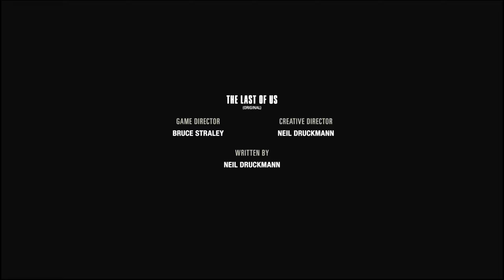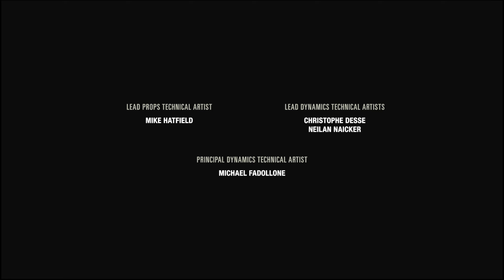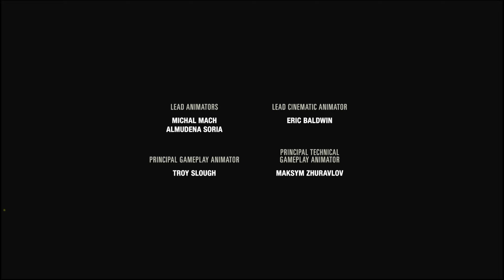The Last Of Us Part 1 - ასე დასრულდა ეს ისტორია - ნაწილი 25